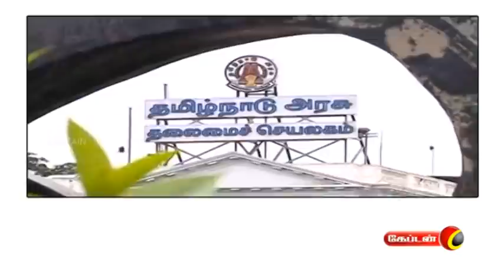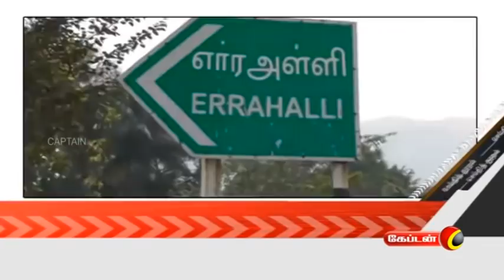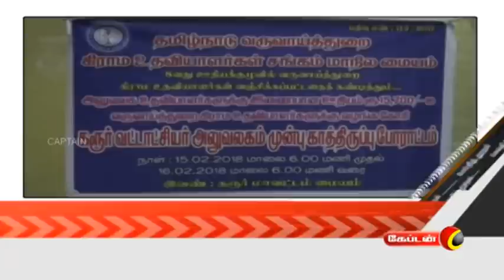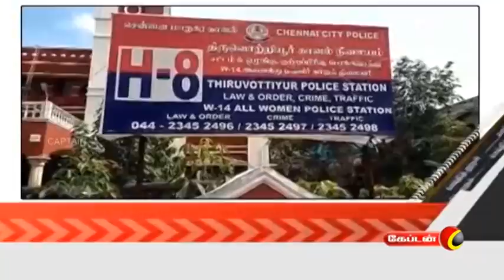Captain Tv News @ 7 AM | காலை 7.00 மணி செய்திகள் | 16.02.2018